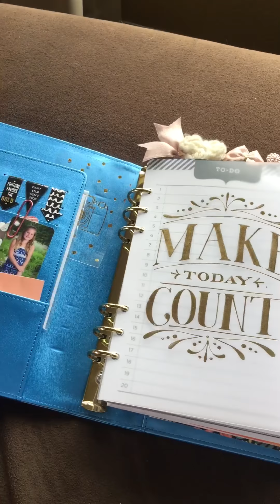I’m trying a new fitness and weight loss...bullet journal!!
I got bored with my planner. I’m trying a fitness and weight loss bullet journal!